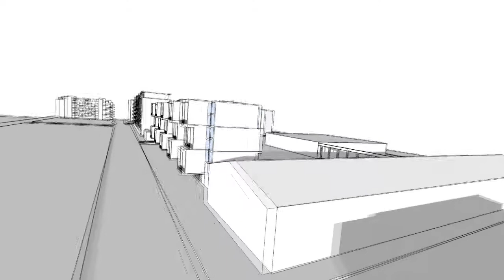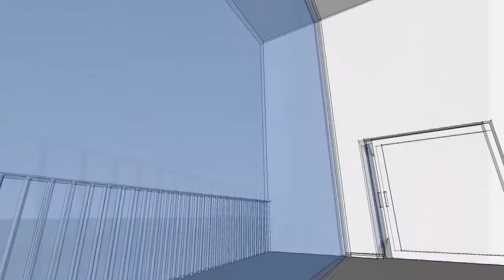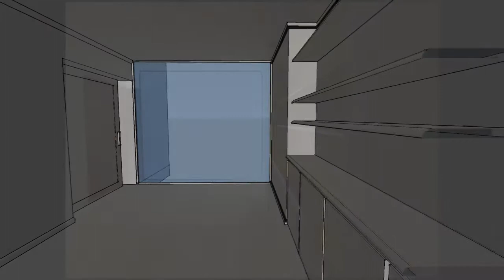Rammen, islands brygge apartment building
A video intro for an architecture project in the southern part of Islands Brygge in copenhagen. music from zaha hadids video: two towers. enjoy